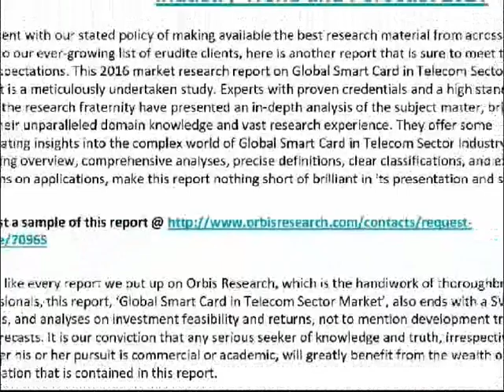2016 Global Smart Card in Telecom Sector Market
This 2016 market research report on Global Smart Card in Telecom Sector Market is a meticulously undertaken study. Experts with proven credentials and a high standing within the research fraternity have presented an in-depth analysis of the subject matter, bringing to bear their unparalleled domain knowledge and vast research experience.